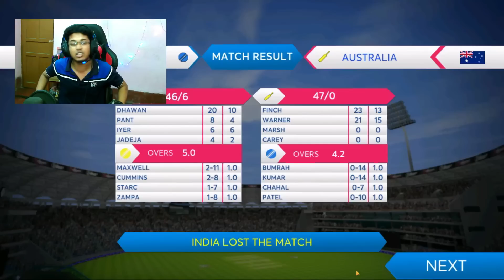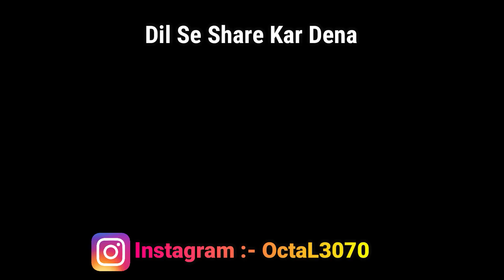Disappointed Umpire Run Out Decision in ICC Cricket Mobile || OctaL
Heyyyy Guyss Welcome Back to My Channel Once Again.Today Video Topic is ".So,Please Watch The Video till THE END.So if you LIKE this Video Plz THUMS UP the video And COMMENT below & SHARE this video.If you get more interesting  videos and gaming live streaming ,SO Plz SUBSCRIBE My Channel & HIT BELL ICON (All Option)

About Me 👦🏻
• Sudipta Barman(OctaL)
• 22

★(Chat Rules)★
►No Spam

Processor        : Intel i5 10th Generation Processor.
Graphic Card   : ASUS Cerberus GeForce GTX 1050 Ti 4GB OC Edition
Motherboard    : GIGABYTE H410M S2
RAM                :Corsair Vengence DDR4(8GBx2)=16 GB
Cabinet            :Frontech gaming ranger cabinet
PSU                 : Gigabyte P550b 550w
HDD                : Western Digital 1TB HDD
SSD                 : GIGABYTE 240GB SSD
Webcam        : Redragon hitman gw800
Mic                      : WR-800
Monitor             : Acer K222HQL
Headphone     : Cosmic Byte G3300